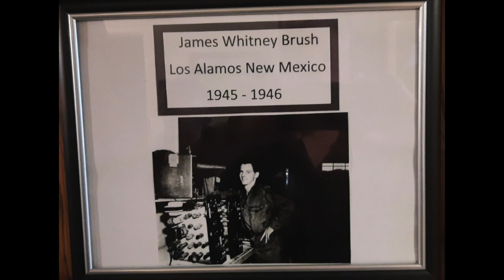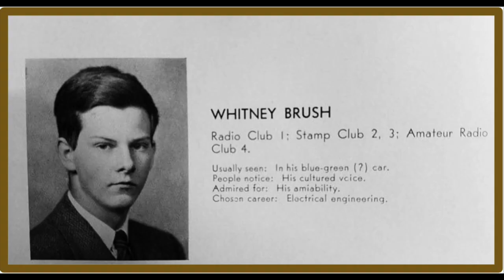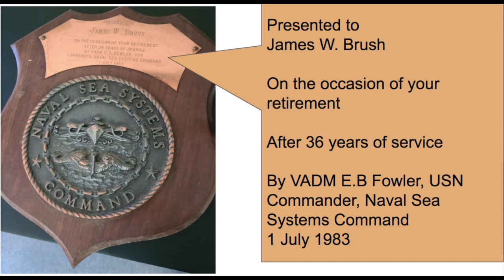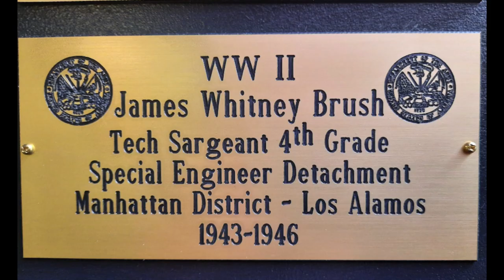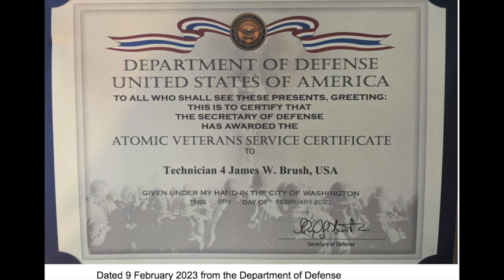WW 2 Veteran James W. Brush Discussion at VHMC (recorded Feb202019)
This is a 10 minute discussion between veterans at the North Carolina Military History Museum in Brevard, NC.  James W. Brush, WW II veteran who worked on the atomic bomb, is asked a question and this is his response on February 20, 2019. The pictures repeat after awhile, but are concentrated on James portraits, military uniform pictures, and recognition he received for his service.